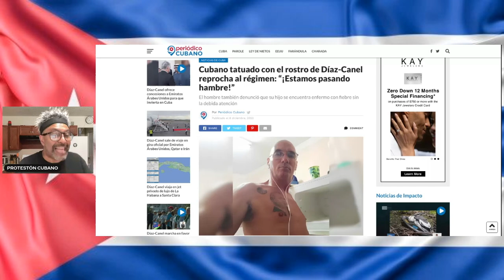PEDRO MIYARES VEGA SE ARREPIENTE DE APOYAR LA DICTADURA NO TIENE COMIDA NO HAY MEDICINA PARA SU HIJO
Zelle
protestoncubano